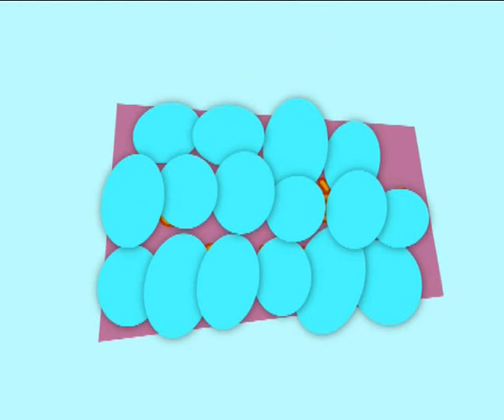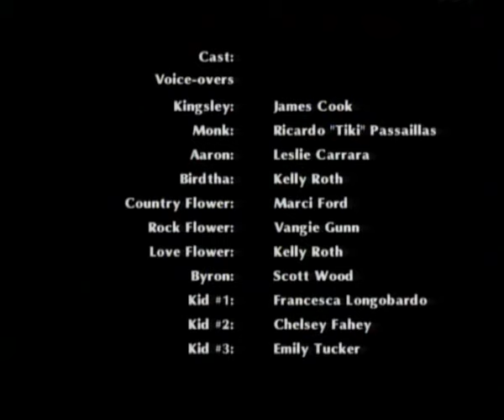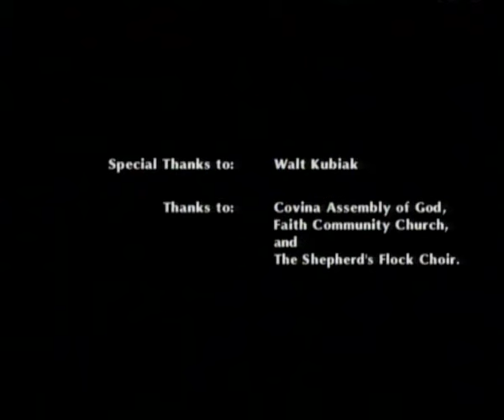Film, dessin animé chrétien - JOSEPH: le pardon |Bible | Monde de Kingsley |PlusDeYeshoua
"Joseph et le Pardon" dessin animé sur l'histoire de Joseph, 1ère partie de la Bible, l'Ancien Alliance (ou Ancien Testament).

C'est un des épisodes du "Monde de Kingsley", un programme d'enseignements pour les enfants de 2 à 6 ans, basés sur différents sujets inspirés de la Bible, et mettant en scène des animaux de la jungle : Kingsley le jeune lion, Monk le castor, Aaron l'hérisson et Burdy le perroquet.

Kingsley est le narrateur qui raconte d'histoires à ses amis et aux enfants, en mêlant cantique musical, dessins animés bien rythmés et adaptés aux petits. Les marionnettes "les fleurs" chantent au début des chants illustrant les histoires racontées par Kingsley pour aider les enfants à retenir la leçon du jour.

Bon visionnage aux petits et grands.

Source : American Bible Society